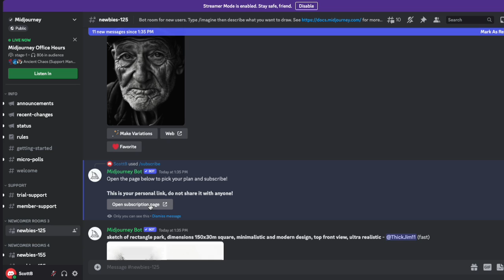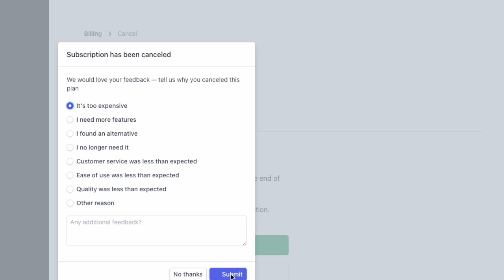How to Cancel Midjourney Subscription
Check out today's special tech deals:

In this video, we show you how to cancel your Midjourney subscription.